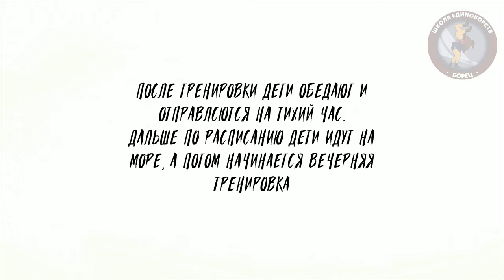Спортивные сборы Туапсе 2019